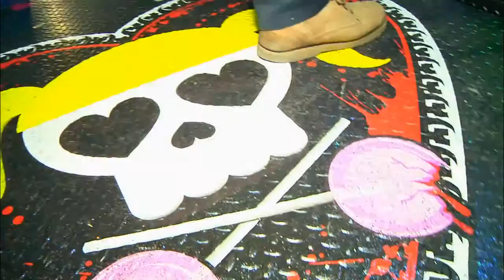Lollipop Chainsaw - BTS - Lollipop Bus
A cool video that came on my Lollipop Chainsaw flash drive